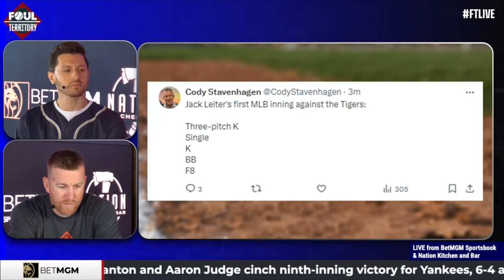Jack Leiter’s MLB Debut goes ...poorly | FTLive Reaction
Rangers prospect Jack Leiter made his much-anticipated MLB debut on Thursday. Foul Territory reacts to his rough stat line, and the transition pitchers face moving from the minors to the show.